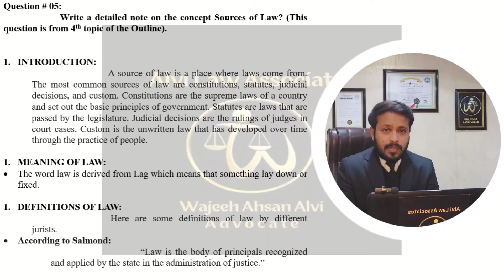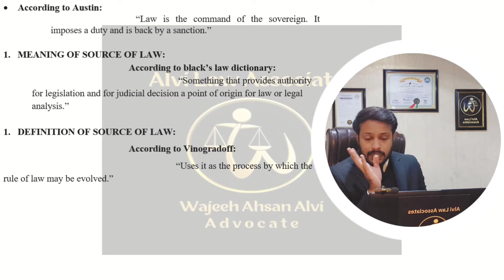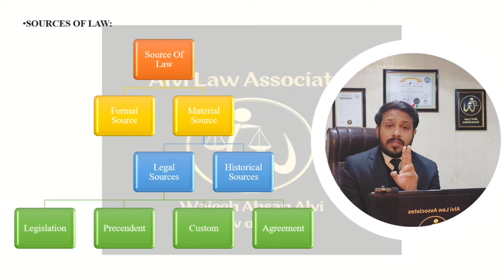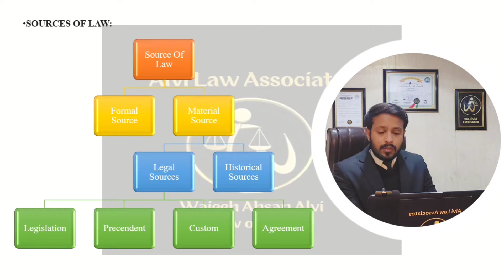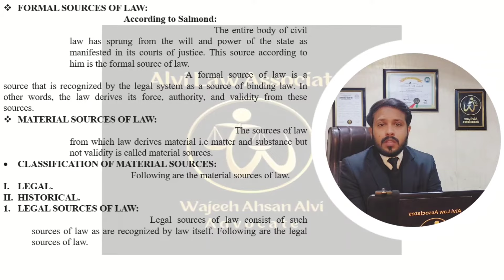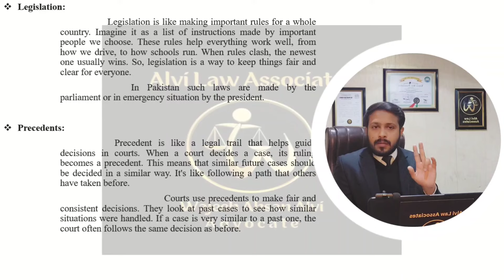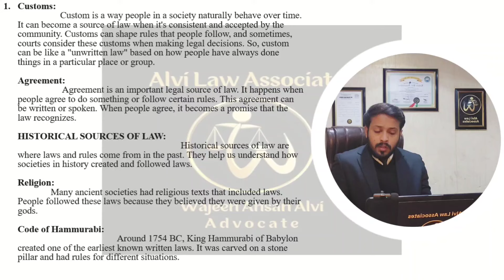LLB Part2&3 | Sources of Law | English Jurisprudence | Lecture 5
If you are worried about the preparation of LLB exams, here's the solution to all of your concerns. Comprehensive and Heading wise Notes of MOST IMPORTANT Questions Available (without any Cost) and the related lectures will also be going to be uploaded like a topic wise lecture series for your understanding!

From now onwards we are starting from the subject of English Jurisprudence LLB part 2 & 3 according to the following Most Important Topics:

1. What is Jurisprudence, its kinds and Scope

2. Jurisprudence and its relationship with other social sciences

3. Define law, Discuss the advantages and disadvantages of fixed rules of law

4. Explain the origin and necessity of “Administration of justice”? Also discuss various kinds of justice

5. A detailed note on the concept Sources of Law

6. A detailed note on the concept of legislation as a source of law and its kinds

7. A note on the concept of precedent as a source of law and factors that tend to increase and decrease the authority of the precedent

8. A detailed note on the concept of custom as a source of law, its kinds and Prerequisites of a valid custom

9. Define Legal rights, its kinds and essentials of Legal rights

10. Define ownership, explain its kinds in detail

11. Define possession, its kinds and modes of acquisition of possession

12. Define person. Discuss various types of legal person. Also highlight the difference between corporation and firm

13. A detailed note on the concept of Title. Briefly explain the Act of Law and Act of Parties

14. Briefly explain the concept of property and different modes of acquisition of property

15. Briefly explain the concept of Obligations, its kinds and sources

16. A detailed note on the concept of Substantive and Procedural law with key differences